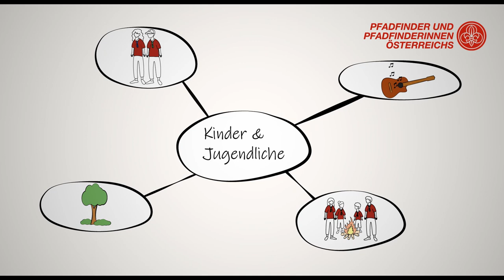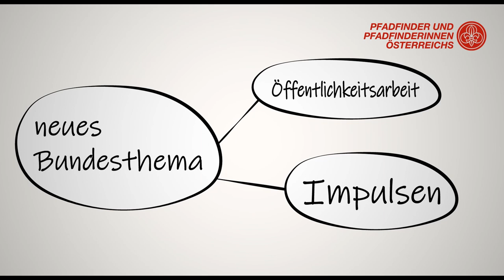Zurück ins Abenteuer!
Das neue Pfadi-Jahr steht vor der Türe. Lasst uns gemeinsam zurück ins Abenteuer starten.